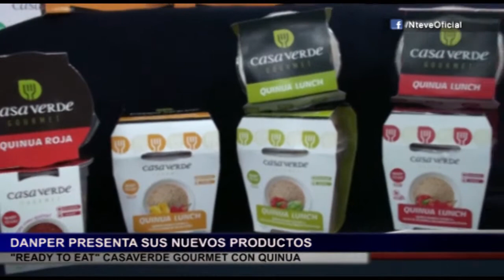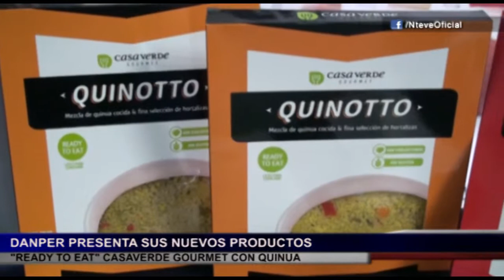DANPER PRESENTA SUS NUEVOS PRODUCTOS "READY TO EAT" CASAVERDE GOURMET CON QUINUA